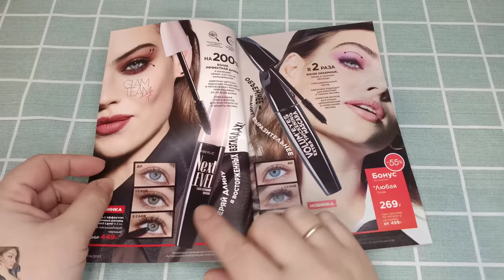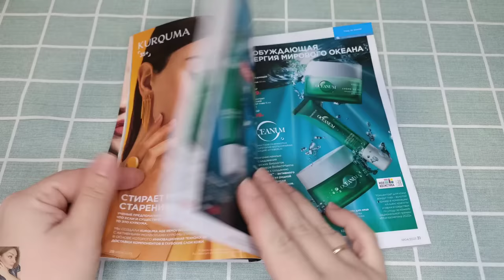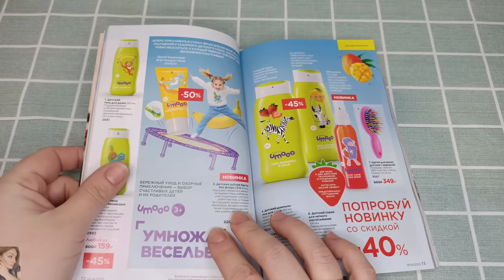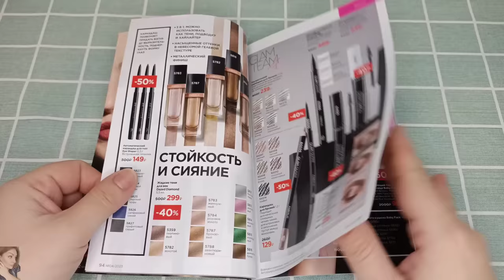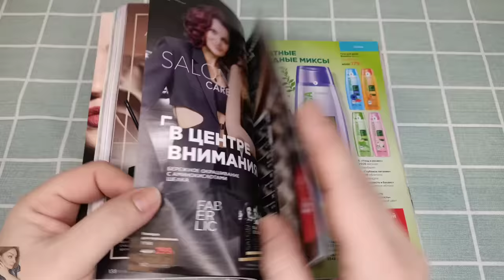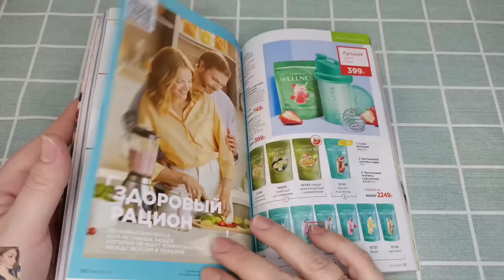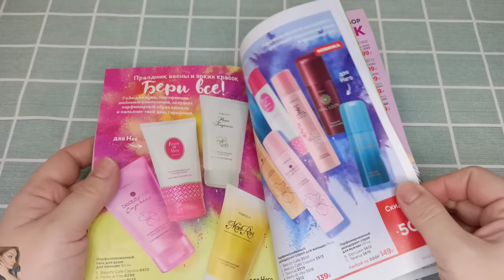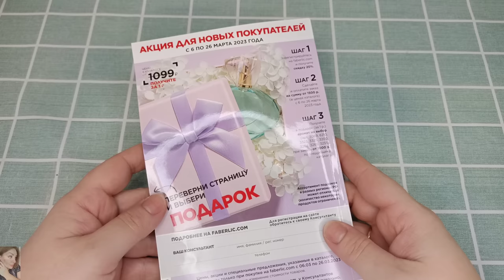❤️ FABERLIC 4 2023 / ПОДРОБНЫЕ ОТЗЫВЫ НА НОВИНКИ, ПРО МУЖСКУЮ ПАРФЮМЕРИЮ / FABERLIC NEW CATALOG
ВСЕМ ПРИВЕТ!!!
В этом видео вместе с вами полистаем 4 каталог фаберлик. Подробные отзывы на новинки после продолжительного использования, мужская парфюмерия, уход и многое другое!